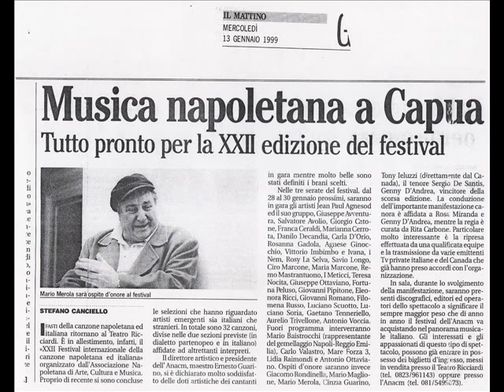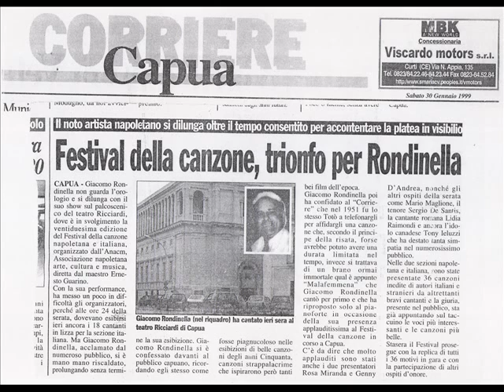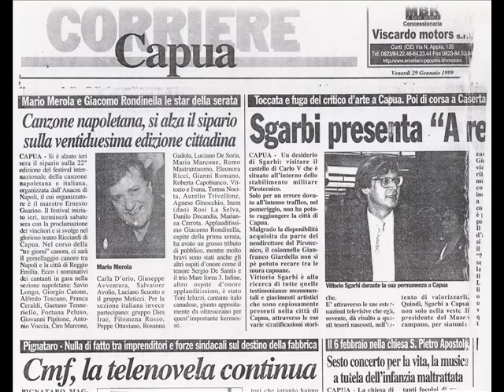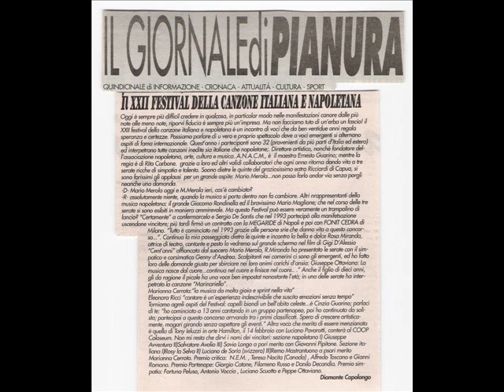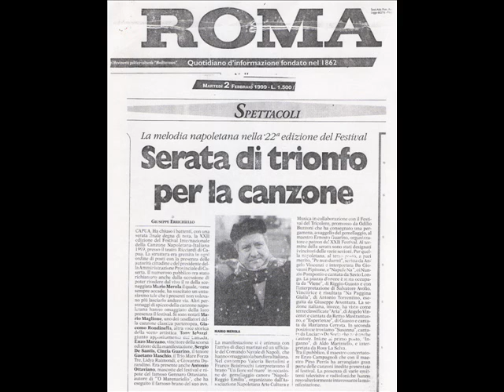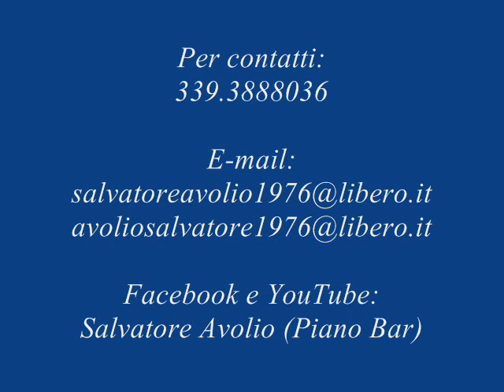Salvatore Avolio (Piano Bar) - Viene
Salvatore Avolio - Viene (G. Riggio - Guasto)
2° Premio al ''XXII° Festival Internazionale della Canzone Napoletana - Italiana''
Teatro ''Ricciardi'' Capua,  28-29-30 Gennaio 1999

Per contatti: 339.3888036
Facebook: Salvatore Avolio (Piano Bar)
YouTube: Salvatore Avolio (Piano Bar)